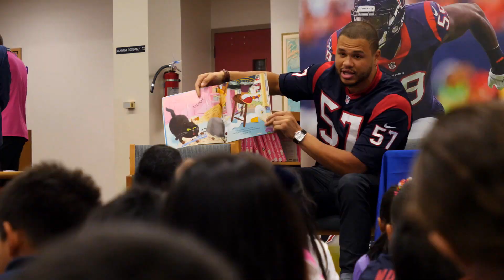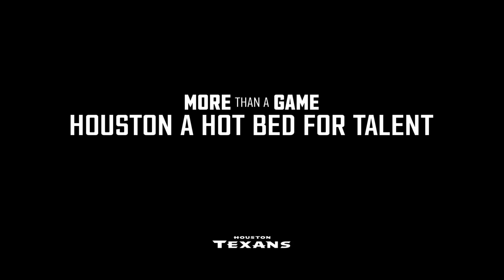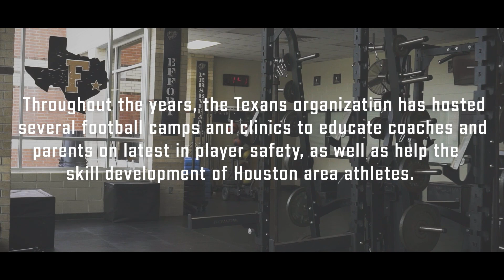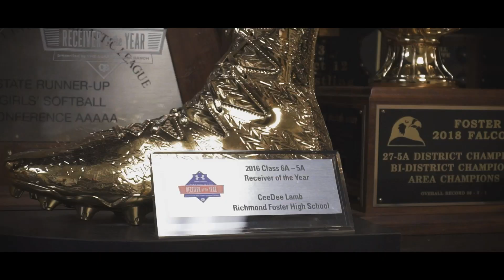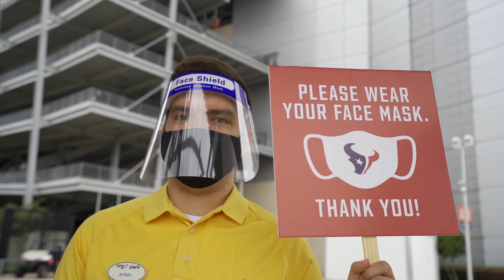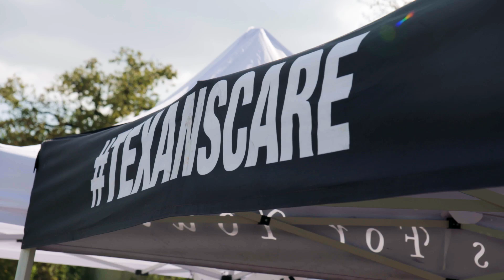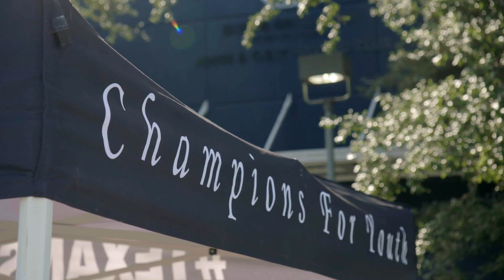Get to Know Team President Rootes & Texans Give Back to Youth Football | Texans 360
Deepi Sidhu breaks down the top news stories of the Houston Texans 2020 Bye Week - Texans President Jamey Rootes sits down for an exclusive interview, Drew Dougherty looks at some key numbers from the first half of the Texans season and the Texans give back to local youth football programs.